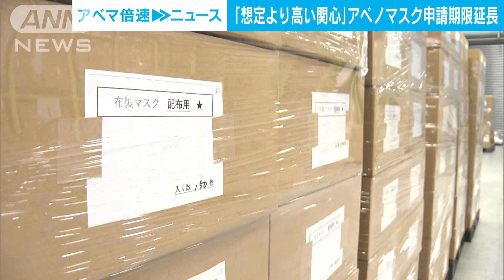「アベノマスク」配布希望殺到で・・・受付期間延長(2022年1月11日)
アベノマスクの配布を求める申請が相次ぎ、期限が延長されました。

　安倍政権がおととし配布した布マスク、いわゆる「アベノマスク」は8054万枚の在庫があり、保管に6億円以上がかかっています。

　厚生労働省は希望する自治体や個人などに100枚単位で配っていて、申請は今月6日までに8万5000件、枚数では850万枚以上になるということです。

　厚労省は「想定より高い関心を頂いている」として、14日までとしていた申請期限を28日まで延長すると発表しました。

　配布されなかったマスクは用途は問わずに売却し、最終的に残った分は3月に廃棄されます。